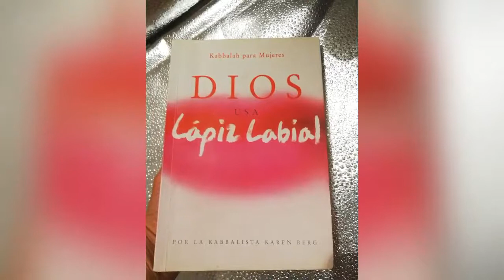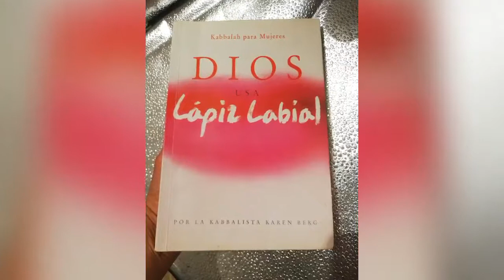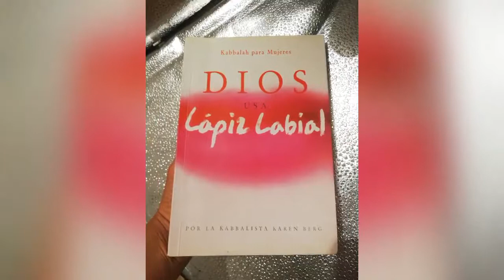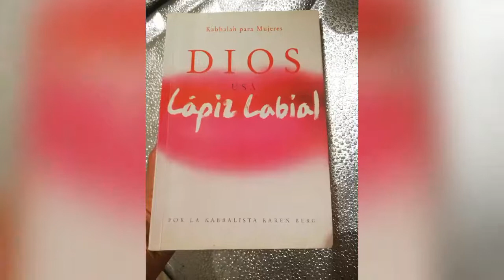APÚRATE Y SÉ PACIENTE, LA HERRAMIENTA DE LA TOLERANCIA / Audiolibro - DIOS USA LÁPIZ LABIAL Parte 18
Herramientas kabbalísticas - APÚRATE Y SÉ PACIENTE, LA HERRAMIENTA DE LA TOLERANCIA

Kabbalah para Mujeres (Karen Berg)